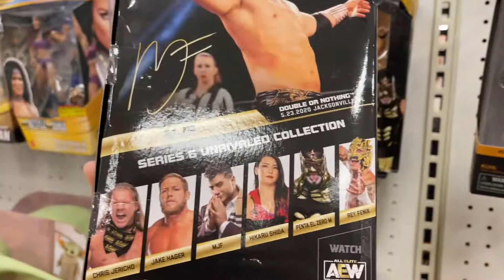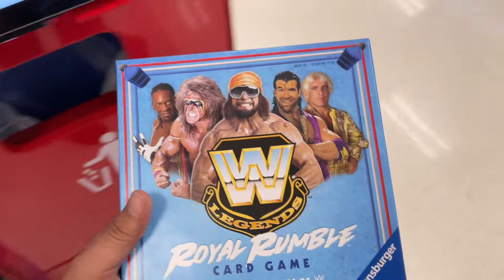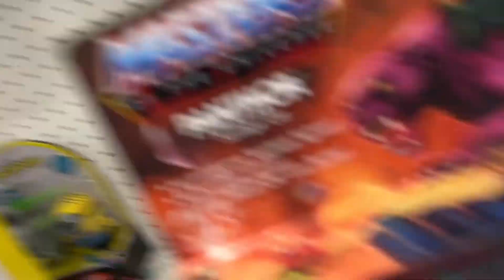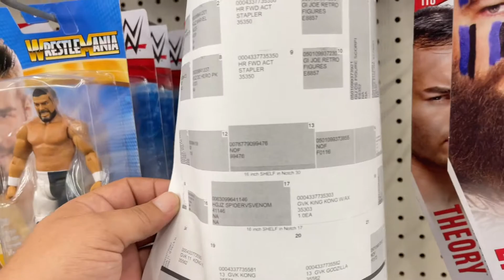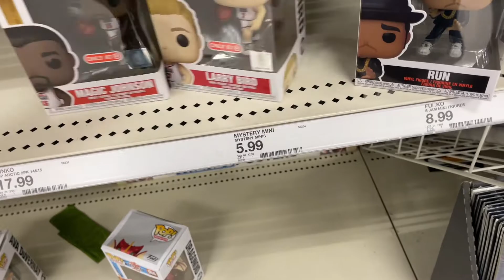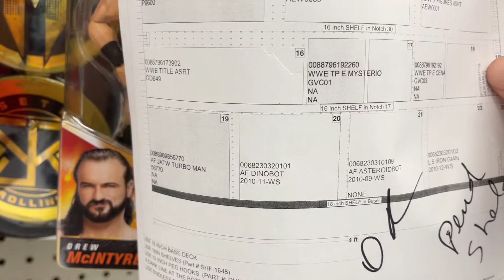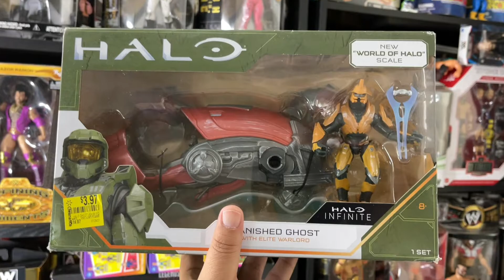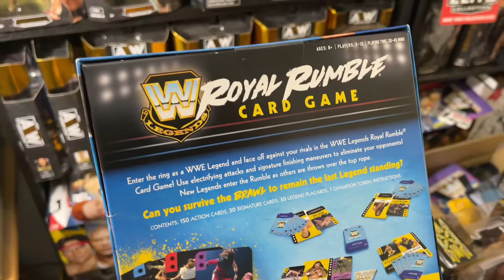Blessed by The Fig Godz!!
This week we get blessed by Target and The Fig Godz! 3 Chase Beefcakes back to back! We also hit some stores and make a couple pick ups!

Follow your boy on the Gram!

Beats by: Figure Digger 305 aka USVSTHEBUFF aka Young Papi Anunaki

All Mercari orders ship with a Figure Digger Sticker!! Let's Goooooooo